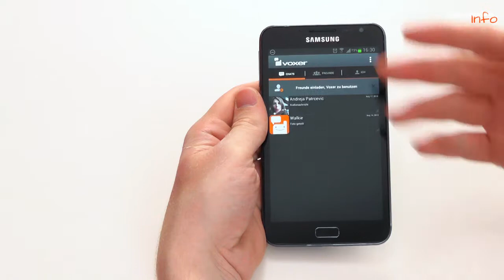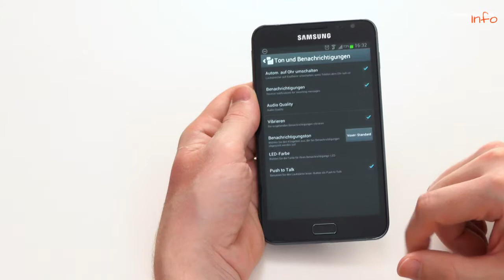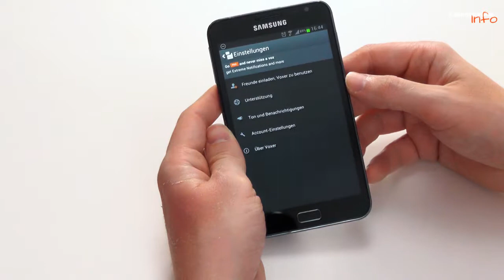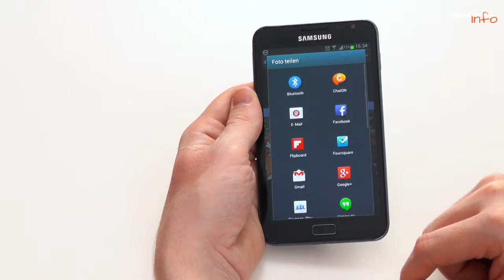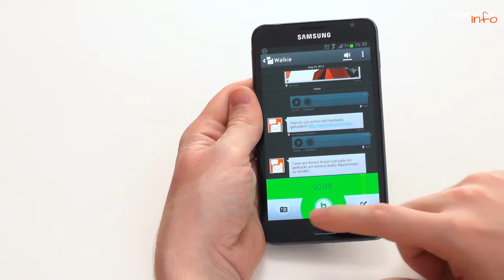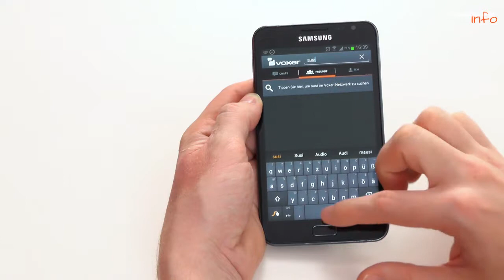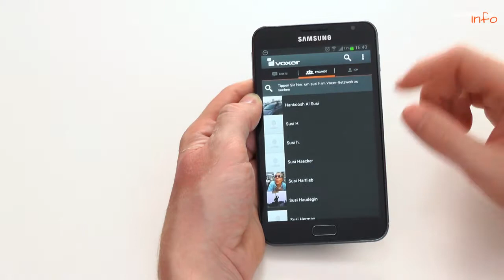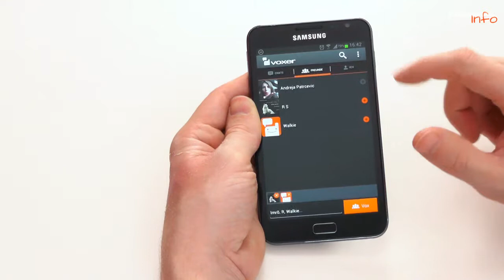Voxer Walkie Talkie - Whatsapp Alternative im Review Messenger mit Live-Audio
Heute gibt es mal etwas aus dem IT Bereich. Und zwar die App Voxer Walkie Talkie, welche sowohl für Android wie auch iOS verfügbar ist.

HandsOn ab: 00:26
Fazit ab: 08:55

Leider hat die Kamera beim Aufnehmen gecropt und ich hab es nicht bemerkt... daher ein wenig blöde (beschnittene) Perspektive diesmal.